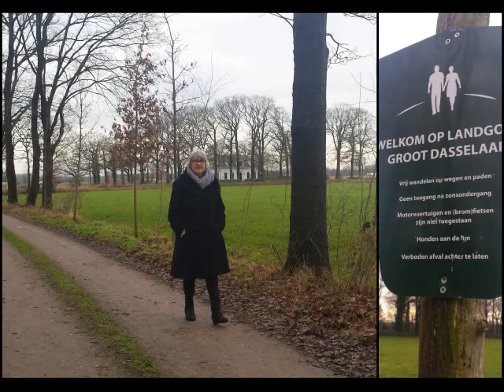Welkom op Landgoed Groot Dasselaar.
Wandeling